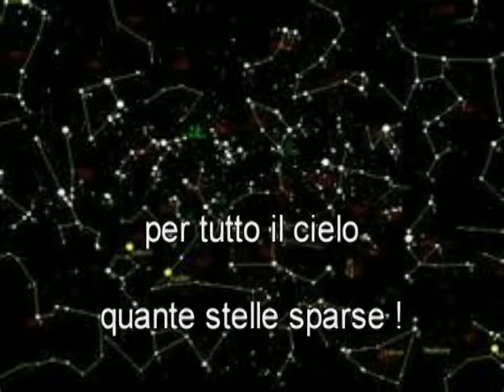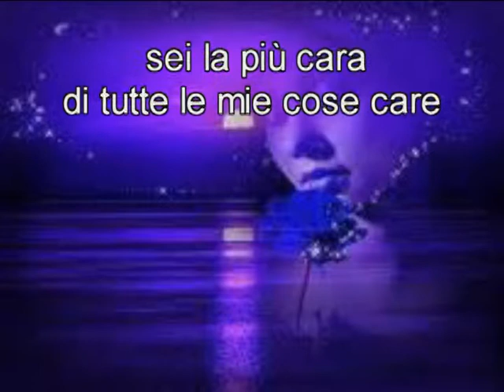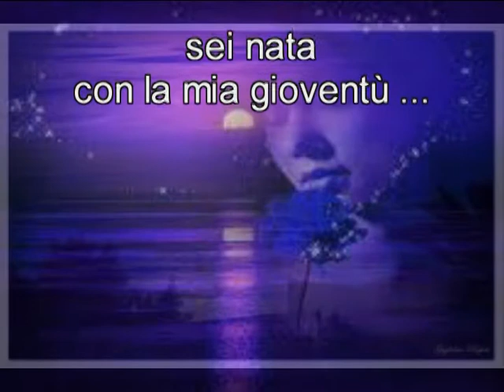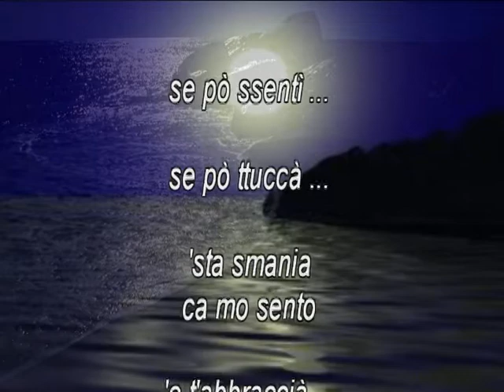nuttata.mpg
Canzone napoletana Versi Nazario Napoli Bruno  Musica Tito Fulvio Porru Arrangiamento M° Enzo d'Onofrio Canta Pamela Paris